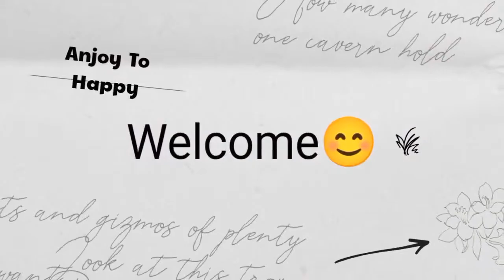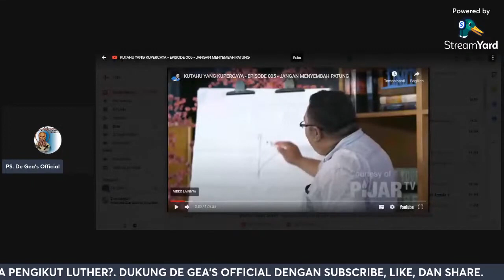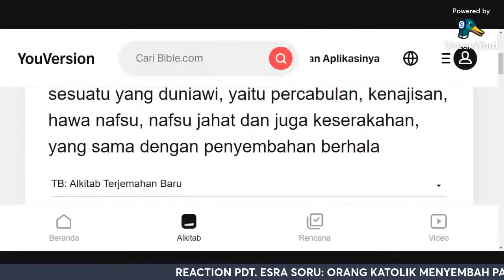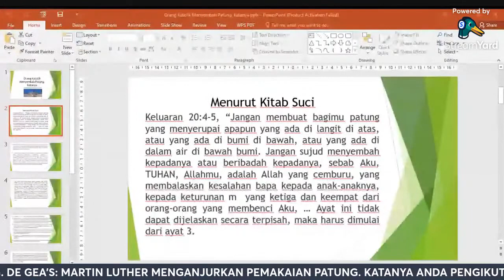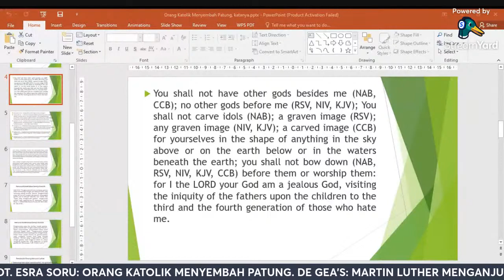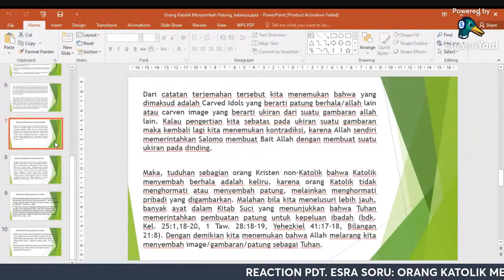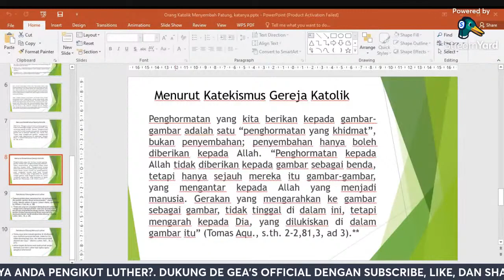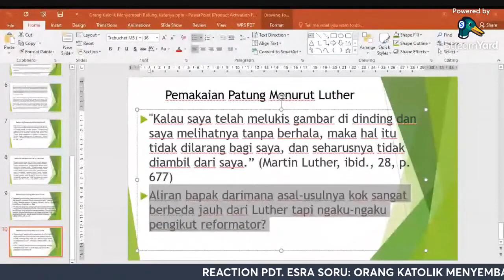MENDUKUNG PERNYATAAN @DanielManantaNetwork. BEGINI TANGGAPAN DE GEA'S